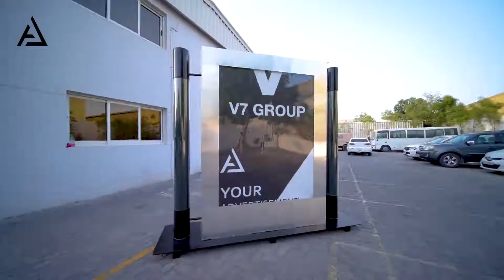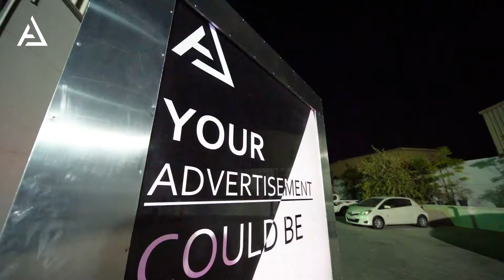ATHL Company Group - Solar Lightbox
ATHL Solar light boxes are great promotional tools for retail stores, entertainment venues, restaurants, and more. They reinforce top-of-mind and back-of-mind actions to build audience awareness and reinforce branding while yielding measurable results. ATHL light boxes are well-suited as permanent fixtures in airports, transportation stations, and shopping malls. Moreover, Solar Lightboxes provide clean, sustainable energy as it uses the sun's power.

ATHL Company Group provides new technologies to the Dubai market.
We develop products to simplify and make smarter your life.

✔️We accept orders for the manufacturing of solar generators, street & highway lights, and advertising signage.
📍UAE, Dubai, Barsha Heights, Tameem House Office Building, 2901